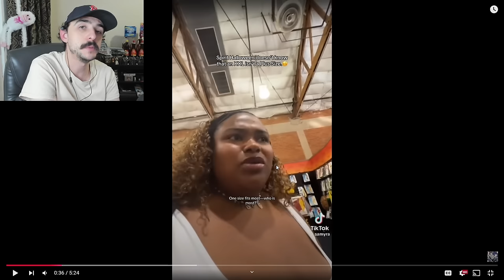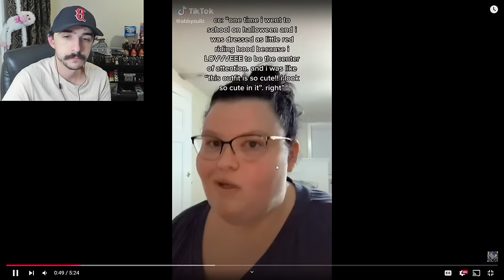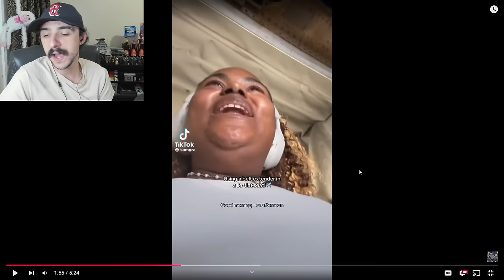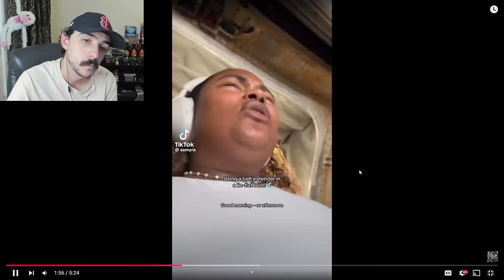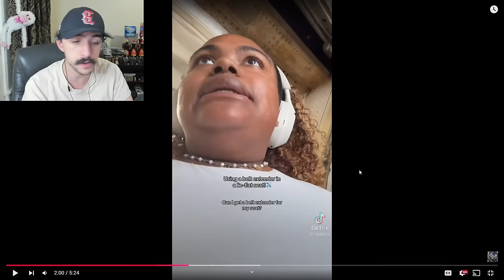Samyra Is Too Fat To Find a Halloween Costume!